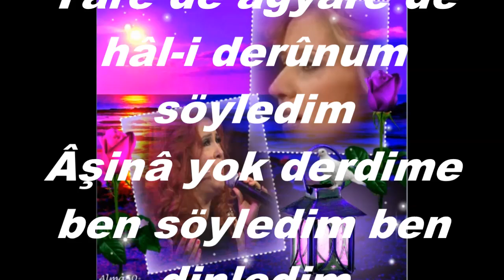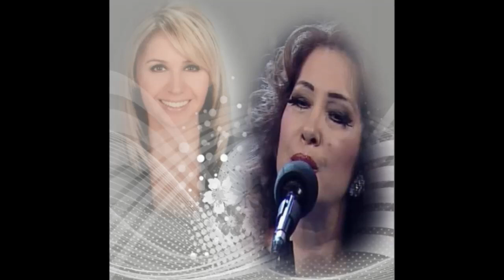Nurten DEMİRKOL & Ceyda OKAN-Derdimi Ummana Döktüm (Kan.Tak.V. Erdem KOCA)(HİCAZ)R.G.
SOLİST:
*NURTEN DEMİRKOL & CEYDA OKAN*
VİDEOYU YAPAN
*RECEP GAYRETLİ*
GÜFTE:
BESTE:  ŞERİF İÇLİ
USUL:  AĞIR AKSAK
MAKAM:   HİCAZ
KANUN TAKSİMİ: V.ERDEM KOCA
Derdimi ummâna döktüm âsümâna inledim
Yâre de ağyâre de hâl-i derûnum söyledim
Âşinâ yok derdime ben söyledim ben dinledim
Gözlerim yollarda kaldı gelmedin çok bekledim.